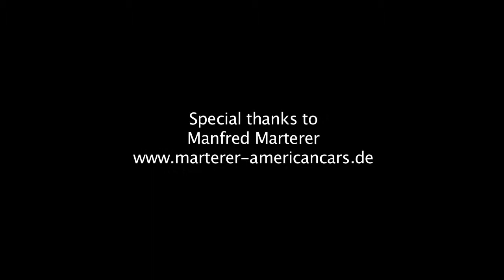AnQi Nimbach - "Burning Car Drift"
AnQi "AnQi VS V8 - Drift to the Fire" - Actress, Action Performer, Stunt Woman, Extreme Model, Martial Artist, Choreographer, Coach.